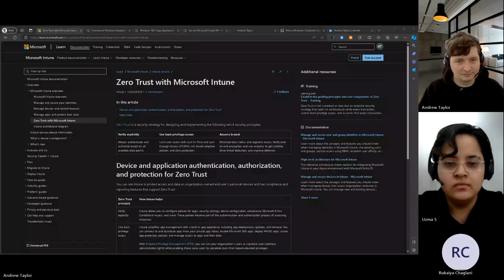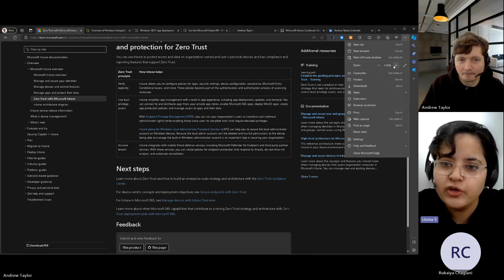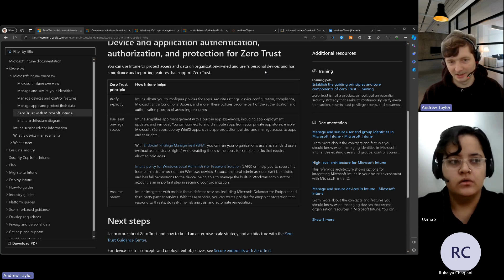Empowering Remote Work with Microsoft Intune: Secure Management Anywhere, Anytime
Join the visionary Andrew Taylor, Microsoft MVP and Intune expert, as he unveils the secrets to unlocking seamless remote work! 🌐💼 Discover the power of Microsoft Intune in his exclusive session, where expertise meets innovation. 🚀 Don't miss out on insights that redefine productivity and security in the digital age. 🔐